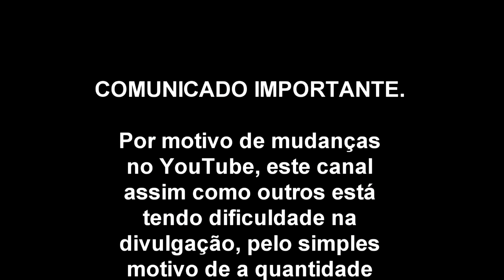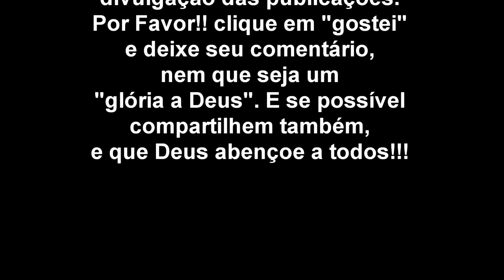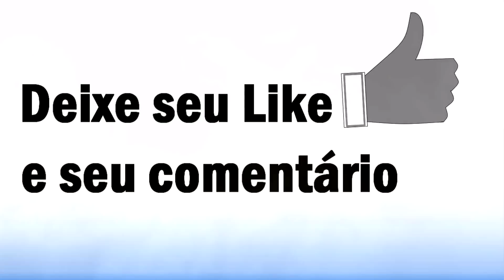Pr ODAIR GOMES - O Chamado de Samuel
Culto realizado no dia 09/08/2017 no Rio de Janeiro-RJ.